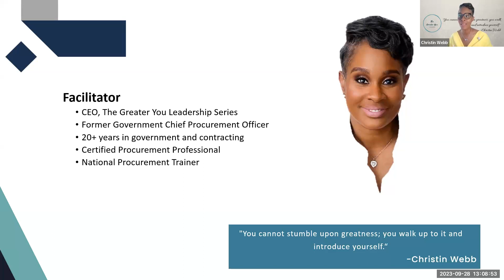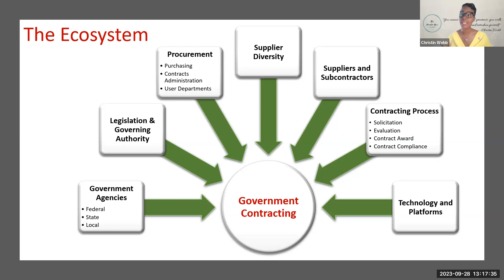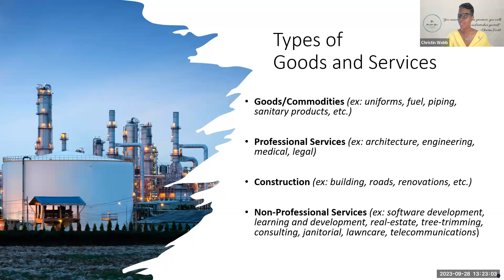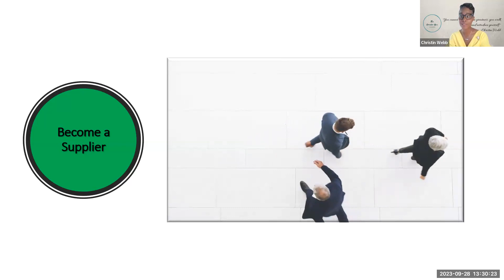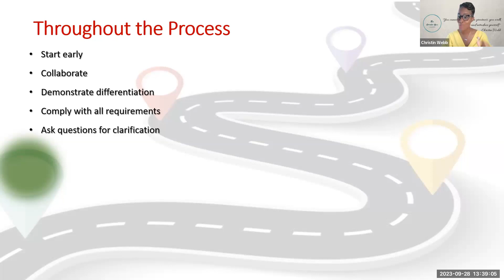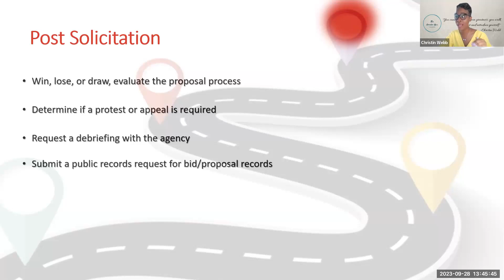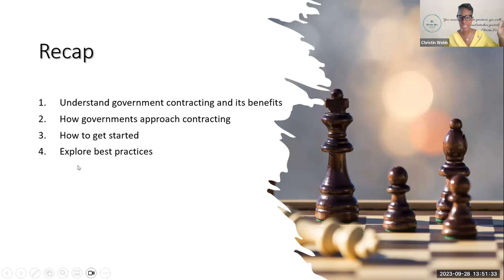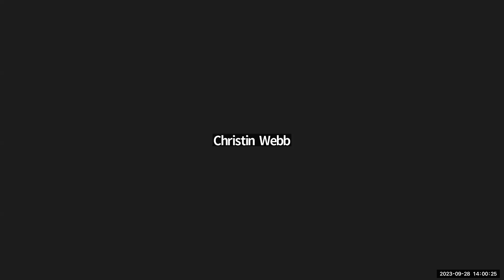Get ready to SecureTheBag! Christin Webb Sept 2023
Get ready to SecureTheBag! Christin Webb, Chief Leadership Enthusiast, motivational speaker, and business expert is ready to teach YOU how to get Government Grant Money. With over 20 years of experience in Government and contracting, this former Chief Procurement officer is equipped and ready to share her learnings. You don't want to miss this opportunity, to secure your spot!